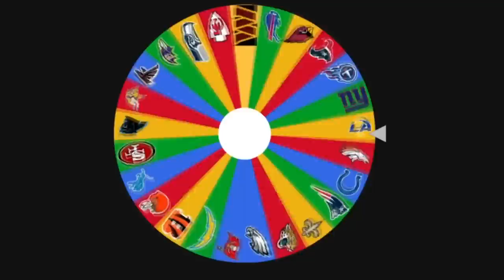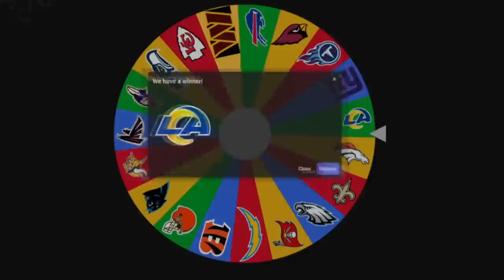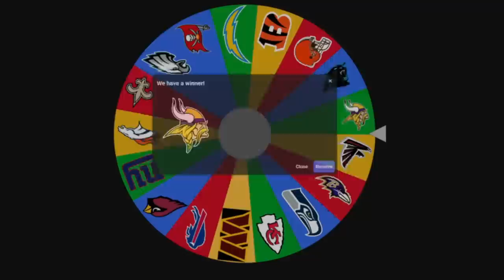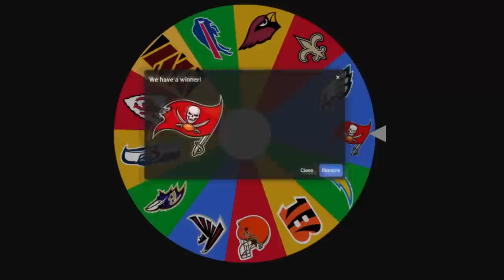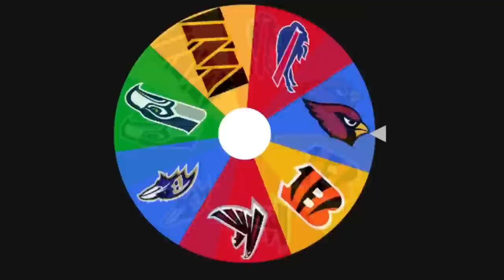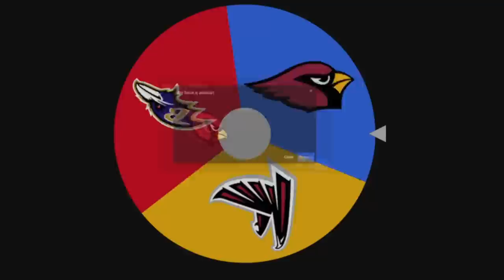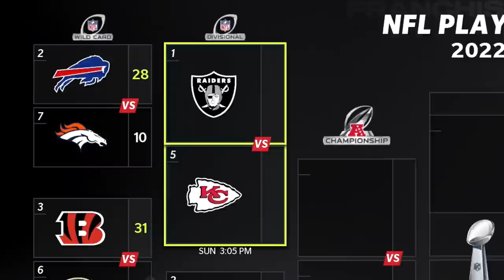Can I Win A Super Bowl Using Only Players I Trade For?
Did I trade for your favorite player?